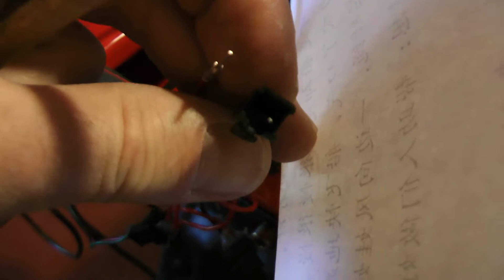Qiewa Q-Power Controller Hookup Part 3 of 3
Light cable polarity reversed on older Q-Power models.